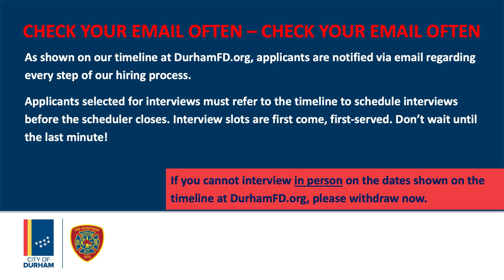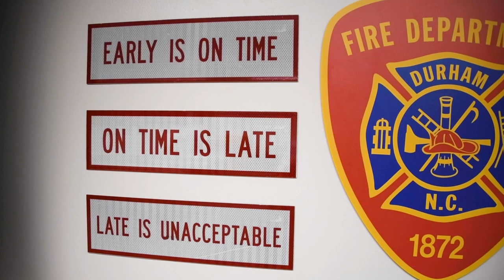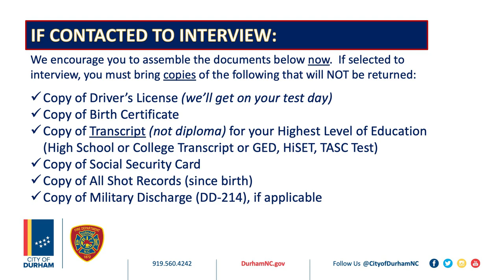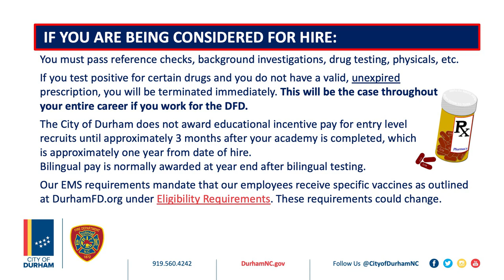Applying with the Durham Fire Department - What to Expect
Becoming a firefighter isn't your average application and interview process. This video covers the steps after you apply with the DFD - from the written and agility tests to the in-person interviews.